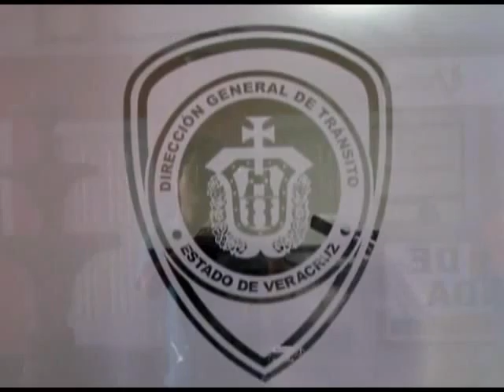Reglamento de tránsito no aplica en Boca del Río